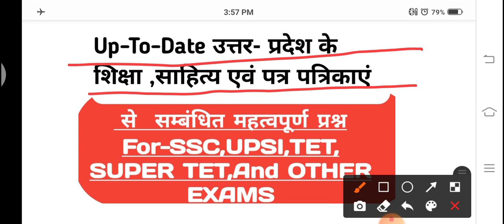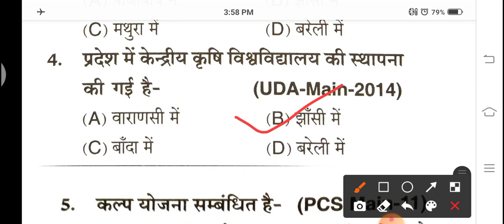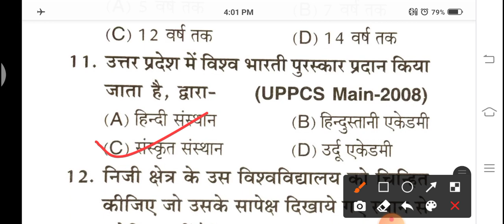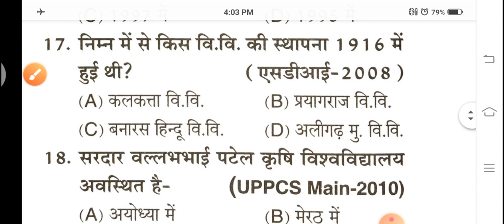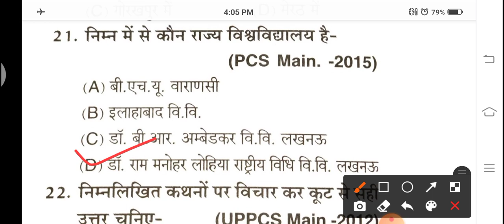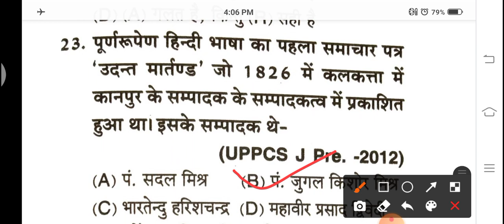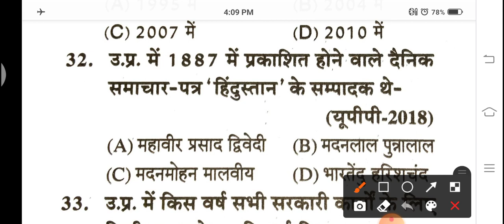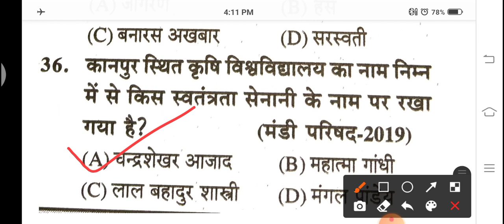Up-To-Date Uttar Pradesh Education Literature and Papers, Important Questions For-SSC, UPSI, TET,